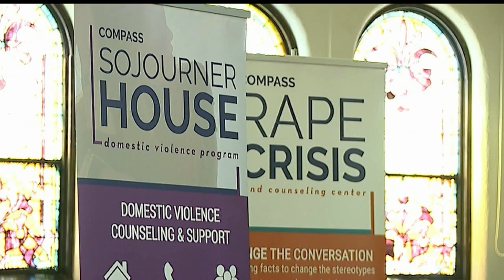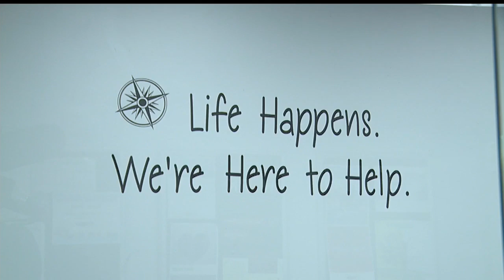Local shelter wants domestic abuse victims to know there is hope for them